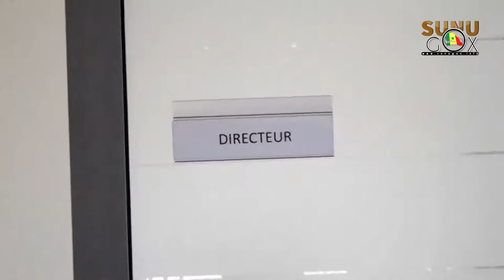Diamniadio/Gestion du Marché d'intérêt national : "Nous avons l’intention de faire notre offre."